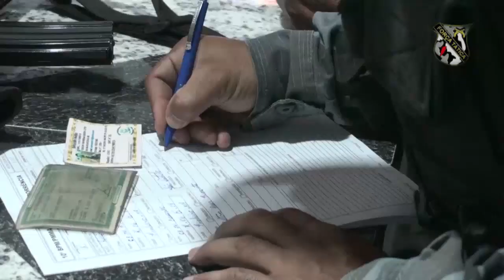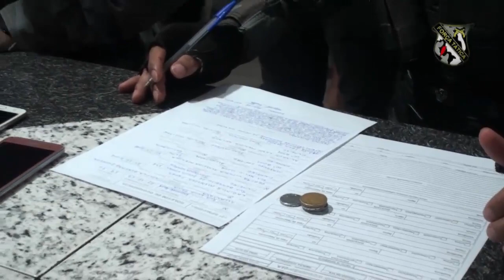MENORES ASSALTANTES EM PINHEIRO